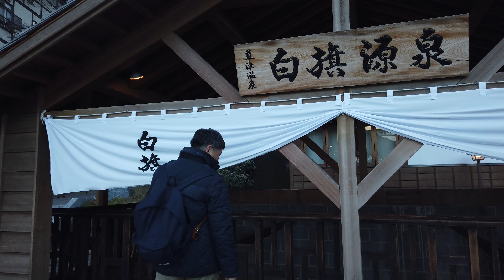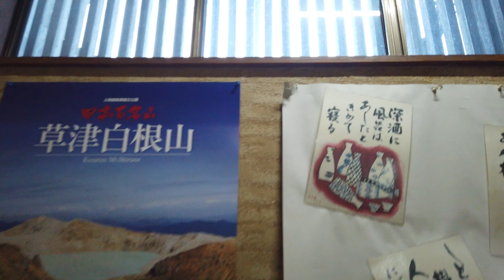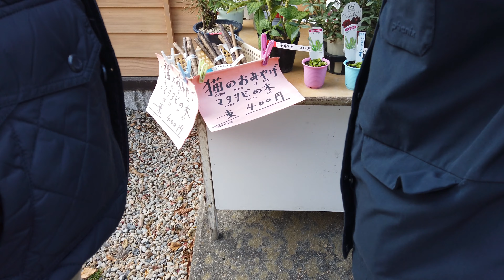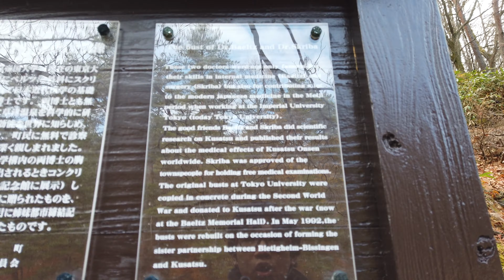KUSATSU - 10 YEARS BEST HOT SPRING IN EAST JAPAN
Walking around Kusatsu area in October,
it takes 4 hrs by bus from Shinjuku station.
The hot spring a.k.a. onsen town is known for the best quality of highly acidic sulfur water from the live volcano. it kills bacterias and heals all kinds of ailment.

I have skin problem on my back and after 2 days of intensive hot spring bath, all the skin problem seems to heal and black spot begin to fade.